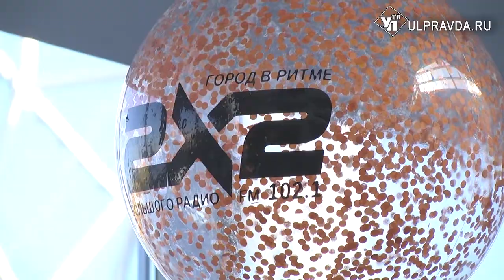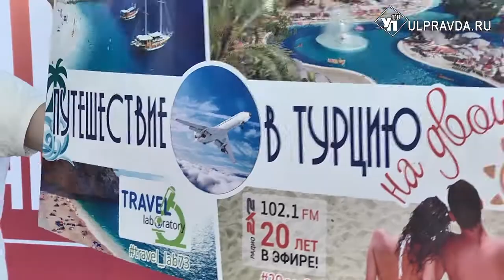В честь 20-летия радио «2х2» подарило ульяновцам путёвки в Турцию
С 1 по 20 октября для слушателей радио провели марафон раздачи подарков.